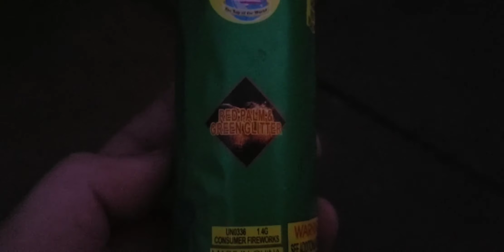2018 excalibur shell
2018 excalibur shell